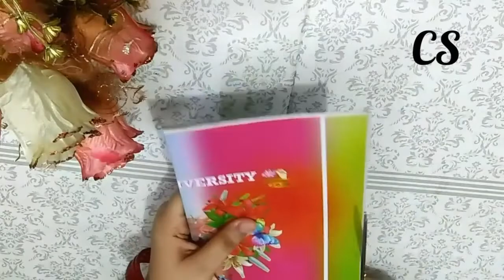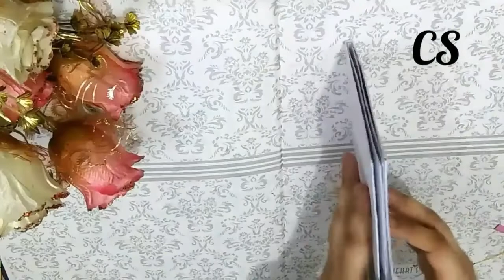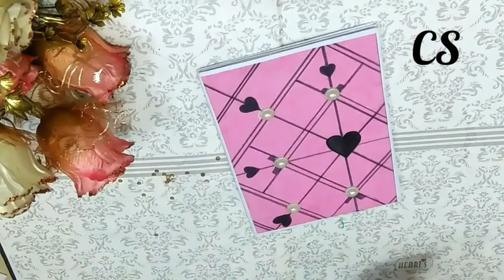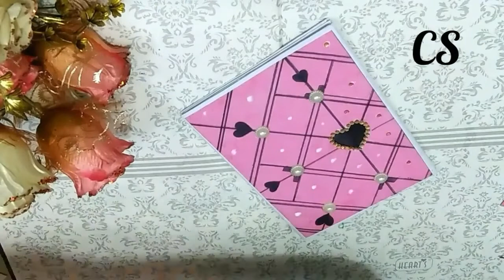scrapbook # DIY Quarantine activities scrapbook ideas || Handmade || Creativity by Shoron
Hey FRIENDS..!!

Today I will share a scrapbook video. In this video you will know how can I make scrapbook.

Hope you will like it and enjoy your quarantine day.